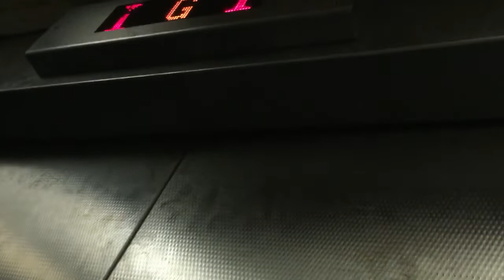沙田瀝源商場GEC Express 升降機